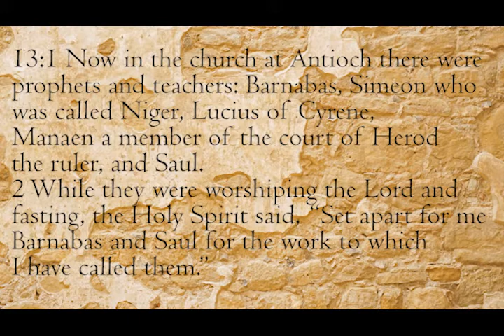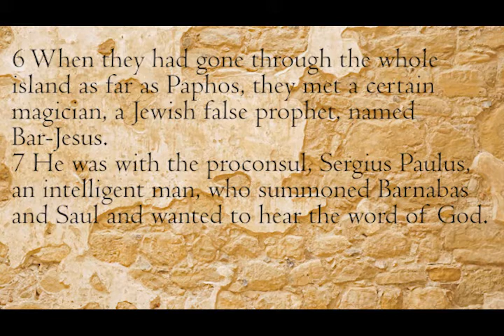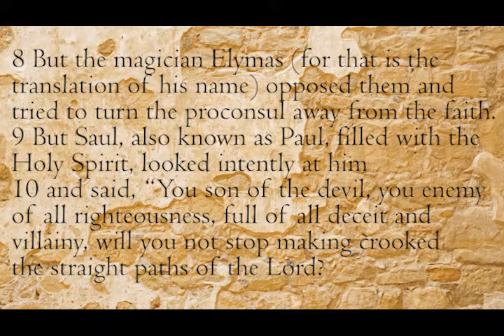Bible Study: Acts 13:1-12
In today's lesson, we travel from Antioch to Seleucia, a seaport about 12 miles west, on to Salamis at the eastern end of Cyprus, and there to Paphos, the capital of Cyprus, located in the far west. Cyprus was ruled by a proconsul, Sergius Paulus, a Roman official welcoming to God's word. We meet Elymas, a false magician who is rebuked by Saul and struck blind. Saul, his Jewish name being used up to this point to emphasize his origin, adopts the Greek name "Paul" as he goes forth in missionary activity for the Jews and Gentiles.